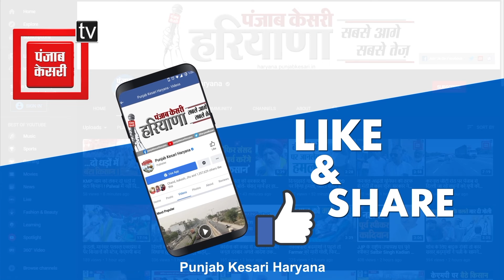घर-घर कांग्रेस हर-घर कांग्रेस अभियान की नूंह में शुरुआत,मिशन 2024 के लिए कसी कमर